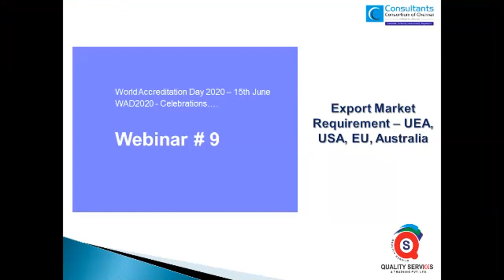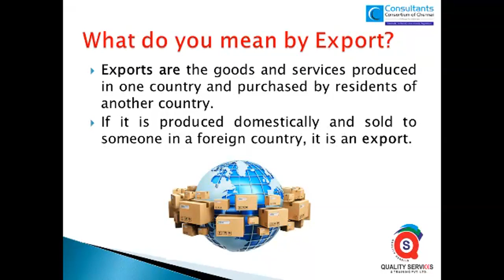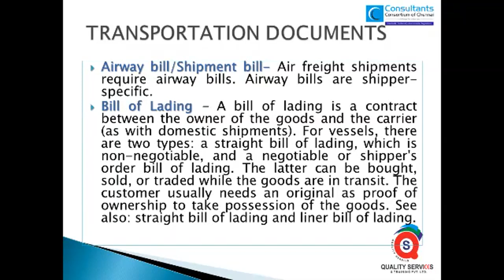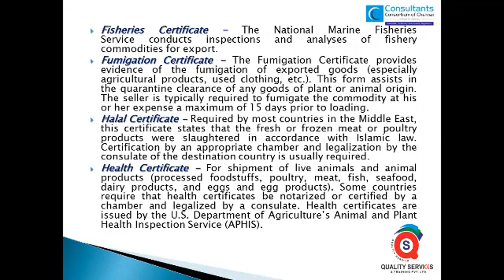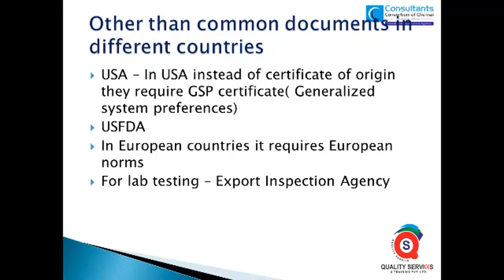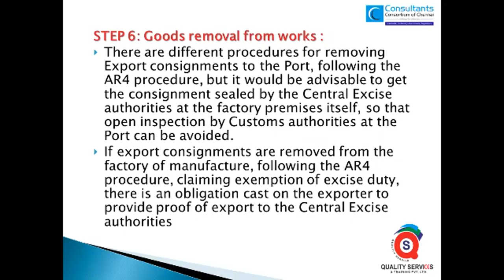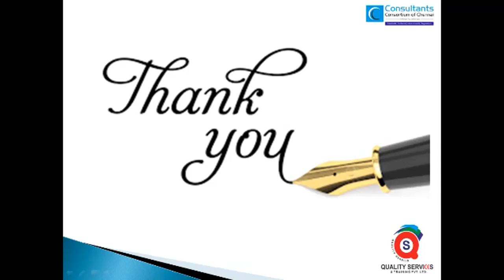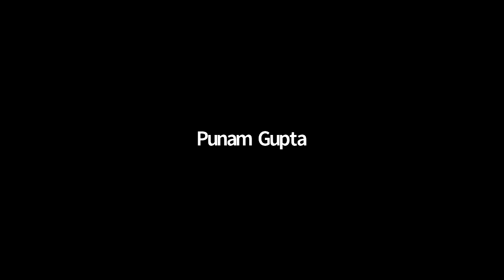Food Export market requirement – EU, USA, UAE, Australia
World Accreditation Day 2020

Celebrations Theme - Improving Food Safety

CCC proposes to Celebrate WAD 2020 throughout June 2020 by educating on wide range of topics related to Food Safety.